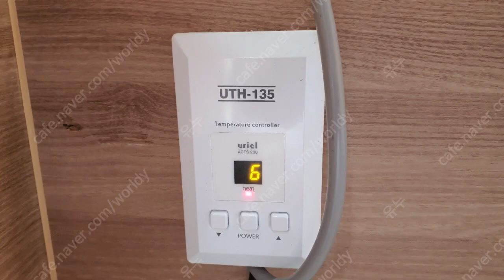2019 코쿤 CC4 트레일러 판매 800만원 안산시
제품명 : 코쿤 CC4

구입가격 : 신차가격 약 1,200만원. '20년 중고구매

판매가격 : 800만원

직거래장소 : 경기도 안산시